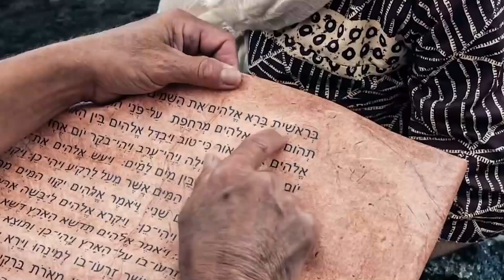"Creed en sus Profetas" viernes 3 septiembre 21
Romanos 11 y La oración, capítulo 22: "La oración por los enfermos"